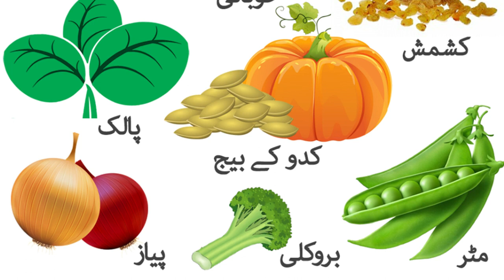iron ki kami door karne wali gazain